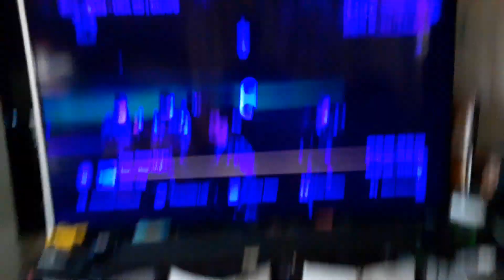Black Hawk Down (2001) Sample Clip on AMC 2/24_24